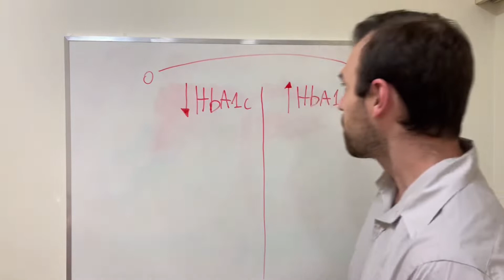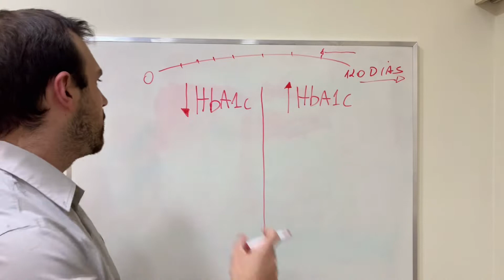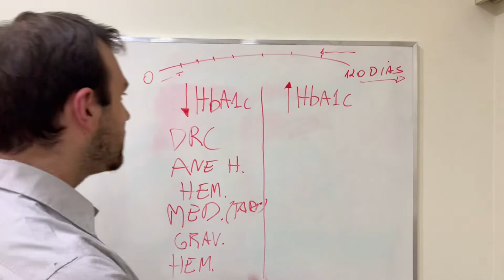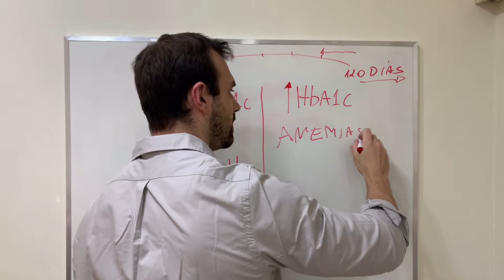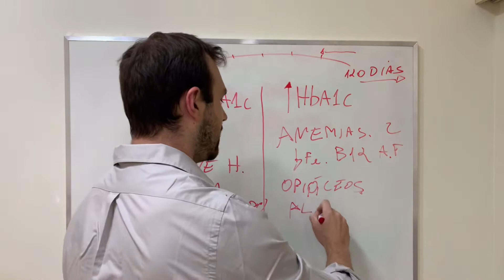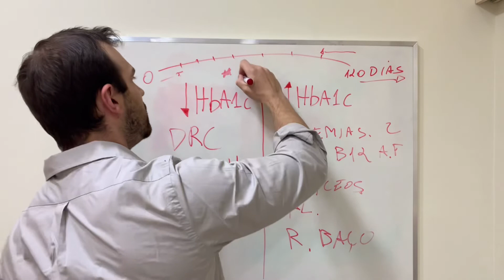FARSA da Hemoglobina Glicada / glicosilada (Hba1c)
A FARSA da hemoglobina glicada / glicosilada Hba1c no Diabetes?

Índice do vídeo:
0:00 inscreva-se
0:15 O que é Hemoglobina glicada Hba1c
0:20 Para que serve